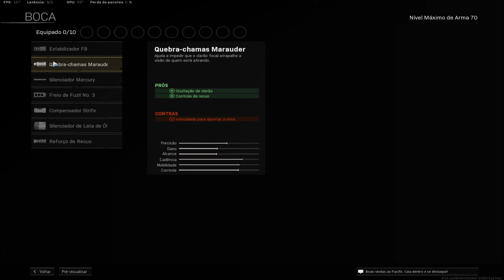MELHOR LOADOUT META SEASON 2 REBIRTH ISLAND! MELHOR CLASSE DE AK47 CW + PPSH WARZONE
Olá, meus queridos! Trazendo para vocês mais um vídeo de COD WARZONE. e no vídeo de hoje vou trazer o loadout meta em REBIRTH ISLAND da SEASON 2, rapazeada! o Patch note atualizou e trago a MELHOR ASSAULT RIFLE e MELHOR SMG META do momento para REBIRTH ISLAND - RESSURGÊNCIA: AK47CW + PPSH vanguard!

Otimize seu pc com o BravoBoost! O Melhor de todos =D

guia:
0:00 Otimize seu PC!
0:12 intro
0:35 inscreva-se
1:22 AK 47 Cold War
2:53 PPSH vanguard hipfire
7:38 ppsh mirado!
7:58 Melhores Perks
8:23 letais
9:14 Deixa o Like =D